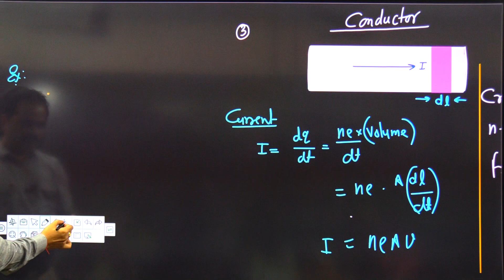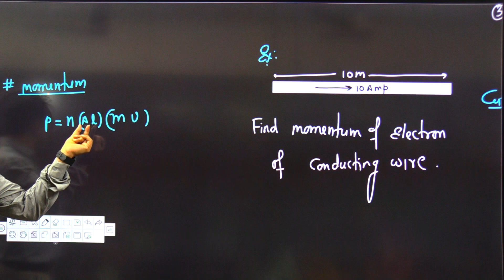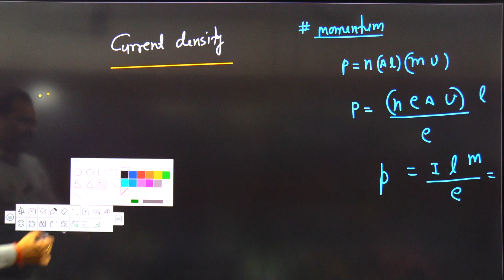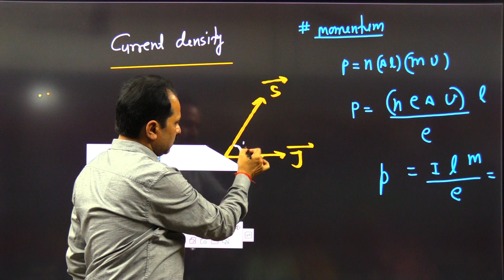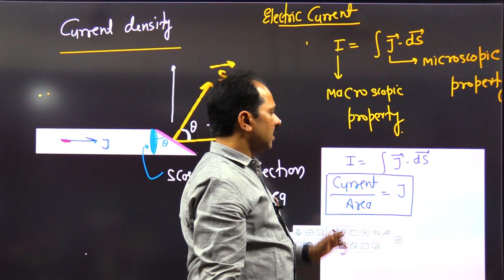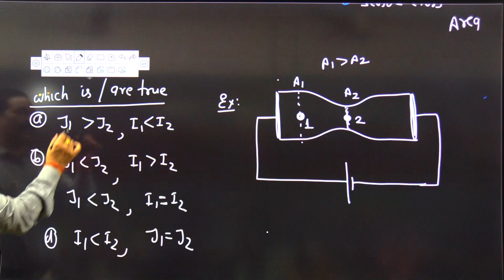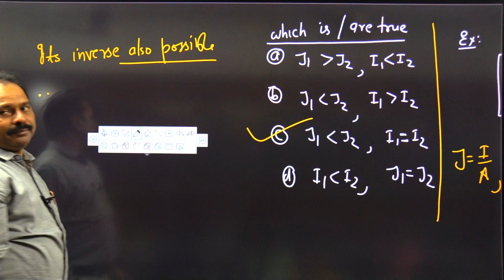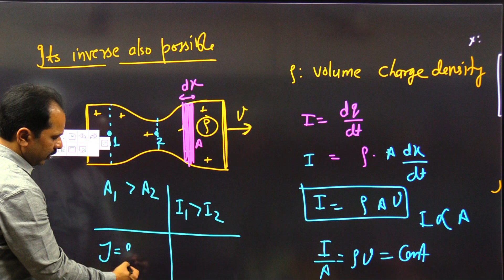Current Electricity Part-02 ||Pandey Classes Praygraj online on youtube